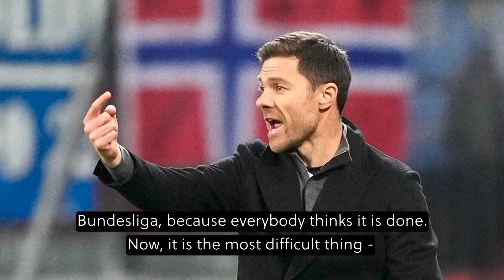'Wow' - Guardiola lavishes praise on Xabi Alonso's Bayer Leverkusen.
Manchester City manager Pep Guardiola praised his former player at Bayern Munich and now Bayer Leverkusen head coach Xabi Alonso, and also stated his belief that next season in the English Premier League will be "tougher", regardless of who comes in to replace Jurgen Klopp in the Liverpool hotseat.